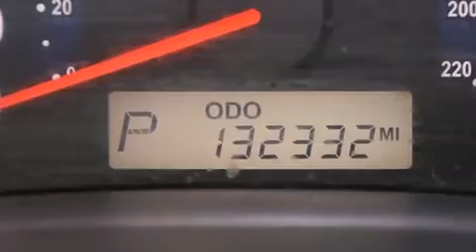2007 Hyundai Entourage Lake Worth FL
Haz clic aquí para ver el precio Hemos tenido el honor de servir a la zona de Lake Worth fl , le prometemos que su experiencia superará sus expectativas ! Year : 2007 Make : Hyundai Model : Entourage Engine : Motor con 6-Cil de 3.8L Trans . : Transmisión Automática Millaje : 132,320 Stock : 66707A Offleaseonly.com 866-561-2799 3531 Lake Worth Rd Lake Worth , fl 33461